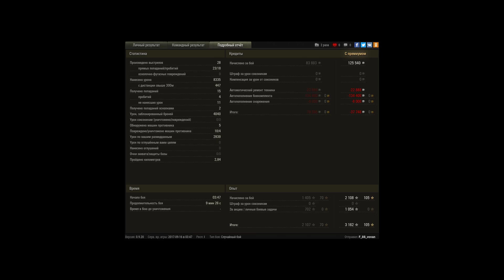Мастер на вазике